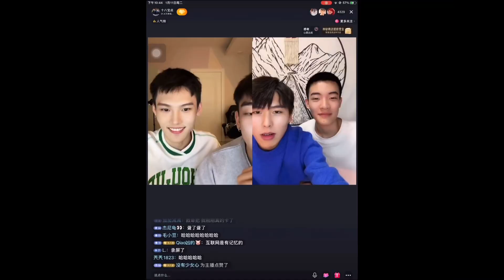[ Engsub + Vietsub ] Alex Sebastian vs Andy Avery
There are many channels and pages translate their videos. So maybe I will stop update. Thanks for your love!